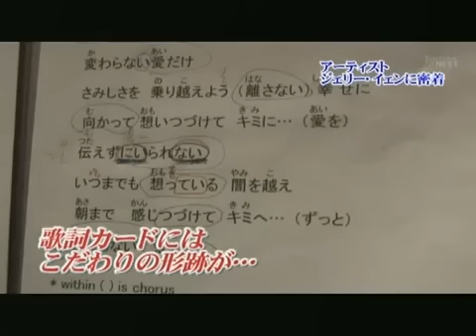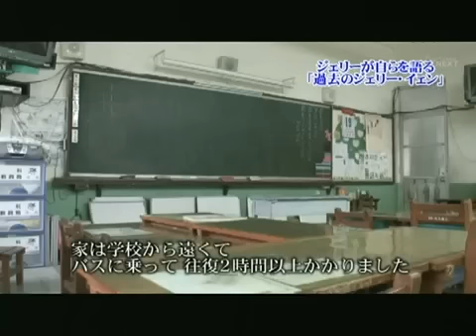Interview 2/13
Interview (2 hours version) ~ Sept 26,2009